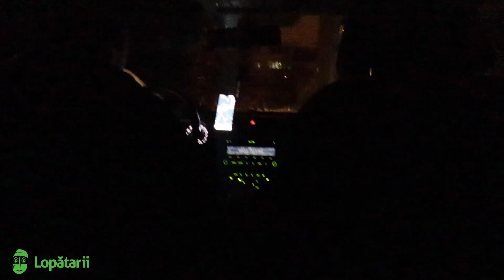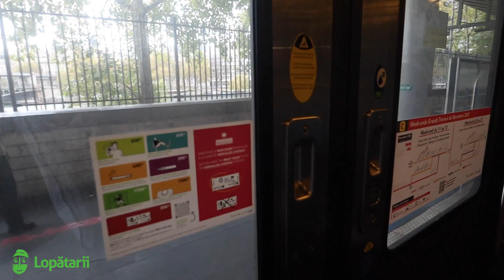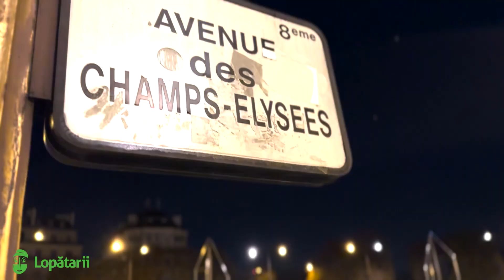Ce am sărbătorit la Paris? Ep.1 (Vlog #32)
Implementăm ce proiectăm si mai nou va iau cu mine pe unde merg.

​lopatarii​​​​​​​​​​​​ fiimandramamasuntlopatar gardendesign​​​​​​​​​​​​ 3DProject #​​​​​​​​​​​​gazon landscaping​​​​​​​​​​​​ Peisagist​​​​​​​​​​​​ spatiiverzi​​​​​​​​​​​ sketchup​​​​​​​​​​​ lumion12​​​​​​​​​​​